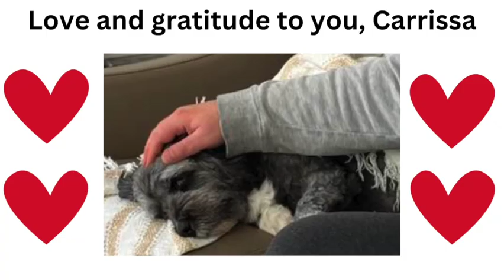Goodbye, Carissa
Friday, October 25th, 2024, we said goodbye to our 15 year-old dog and friend, Carissa.